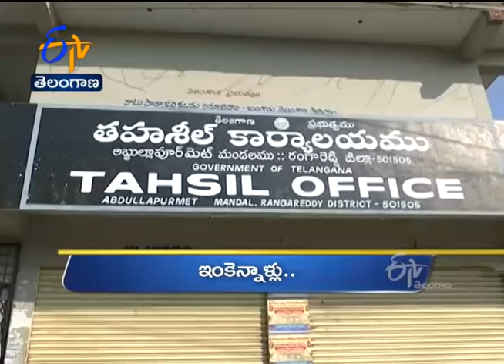11 AM | Ghantaravam | News Headlines | 3rd November 2020 | ETV Telangana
11 AM  | Ghantaravam | News Headlines | 3rd November 2020 | ETV Telangana